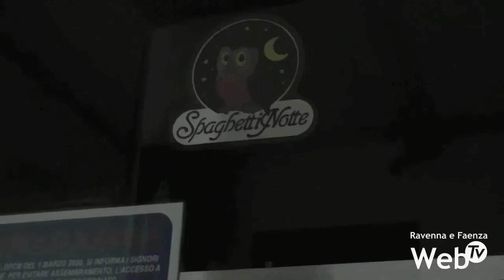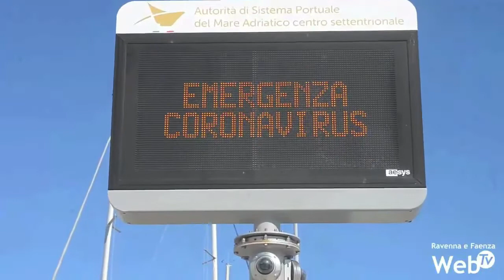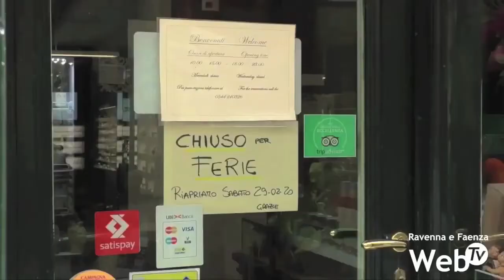Nuovo decreto del Governo, Confartigianato: "Bene fino a 25 mila euro. Poi procedure troppo confuse"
Tutte le associazioni di categoria, dopo il primo decreto Cura-Italia, avevano chiesto più risorse allo Stato per le aziende. Le risorse sono state annunciate: 400 miliardi che aprono nuovi scenari per il futuro delle piccole e medie imprese e per le aziende più grandi. In attesa della pubblicazione del nuovo decreto, è iniziato un dibattito sulle procedure per accedere ai prestiti dello Stato. Da una parte infatti arriva l’allarme: evasori, associazioni a delinquere, persone con denaro all’estero o in paradisi fiscali potrebbero trovare un nuovo beneficio dal decreto, fingendosi imprese in difficoltà; dall’altra parte invece c’è chi, come Confartigianato, chiede procedure semplici per permettere ad artigiani e piccole imprese di accedere velocemente al credito senza troppa burocrazia